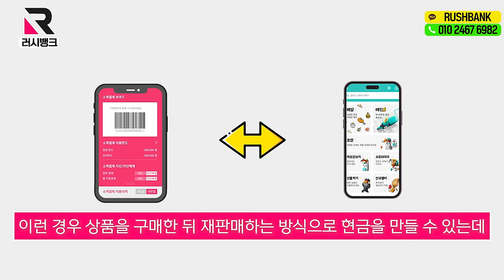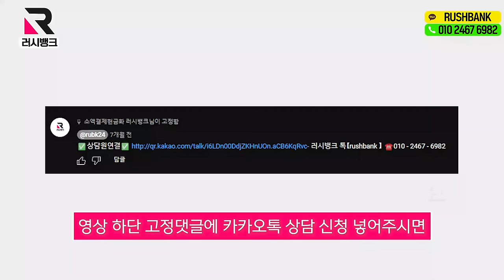소액결제현금화 누구나 24시간 빠르게 현금해결 방법공개 비상금마련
급하신분들은 영상아래 고정댓글을 참고부탁드립니다!

안녕하세요 여러분의 비상금 해결사 러시뱅크입니다

오늘 영상에서는 소액결제 현금화 방법에 대해 자세히 알려드리려고 하는데요

우선 소액결제 현금화란,

가입된 통신사에서 제공하는 부가 서비스로 필요한 상품이나 물건을 구매 후

신용카드처럼 다음 달에 납부하면 되는 방식인데요

필요에 따라 이월도 되는 방식이다보니 이미 많은분들께서 이용하고 계세요

그래서 요즘은 이 소액결제를 현금화 시킬 방법은 없는지 궁금해하시는분들이 꽤 계시더라고요

이런 경우 상품을 구매한 뒤 재판매하는 방식으로 현금을 만들 수 있는데

아무래도 상품을 판매하려면 여러가지 번거로움이 있어 전문업체에 의뢰하는것이 가장 안전하고 간편한 방법입니다

하지만 시중에 수많은 업체들 중 정식업체는 몇 없을 뿐더러 현재 사기피해도 늘고 있다 보니

꼼꼼하게 확인 후 진행하는게 좋겠죠?

저희 러시뱅크는 이미 3년이상 운영된 정식등록업체로 24시간 친절한 상담사가 대기중이며

이미 수많은 노하우로 어떤 정책도 처리 가능하니 먼저 상담 받아보시는 걸 추천드립니다

영상 하단 고정댓글에 카카오톡 상담 신청 넣어주시면

365일 24시간 연중무휴 전문 상담원이 배치되어 빠른 상담이 가능합니다

러시뱅크가 업계 1위인 단 3가지 이유

빠르다! 문의부터 입금까지 단 5분!

안전하다! 한국상품권협회에 등록되어 3년이상 운영된 업체로 유명하죠?

간편하다! 복잡한 절차없이 간편하여 많은분들께서 이미 이용하고 계십니다